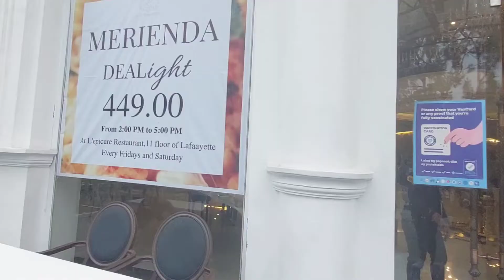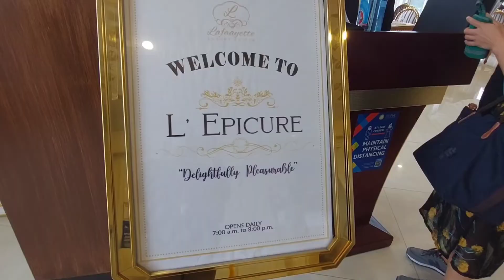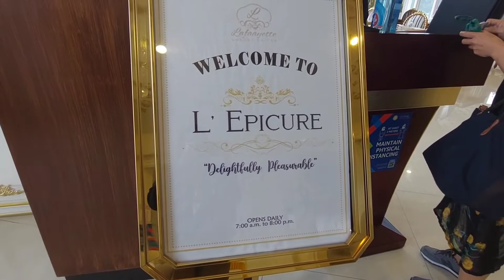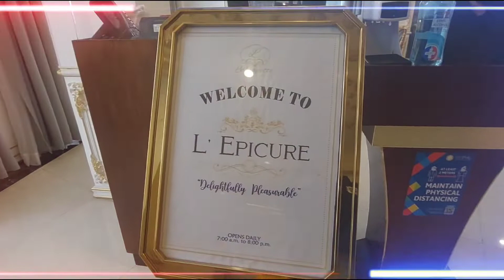𝐍𝐀-𝐈𝐍𝐕𝐈𝐓𝐄 𝐒𝐀 𝐁𝐈𝐑𝐓𝐇𝐃𝐀𝐘 @ 𝐋𝐀𝐅𝐀𝐀𝐘𝐄𝐓𝐓𝐄 𝐋𝐔𝐗𝐔𝐑𝐘 𝐒𝐔𝐈𝐓𝐄𝐒 𝐁𝐀𝐆𝐔𝐈𝐎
𝐋𝐔𝐍𝐀 + 𝐒𝐀𝐍𝐓𝐎𝐋, 𝐋𝐀 𝐔𝐍𝐈𝐎𝐍 𝐓𝐑𝐈𝐏